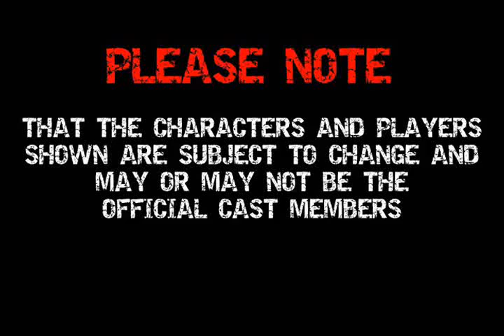Sinner & Sekn Adventures: Castle Crashers Insane Mode Trailer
The 6 of us, being Myself, Sekn, Micha, Kacjan, Ipopo (Tom), and Happystawb3rry, are on a mission. Complete Castle Crashers on Insane Mode. Frustration is sure to follow, but can we stay determined enough to see ourselves reach the end? Find out via this new series!